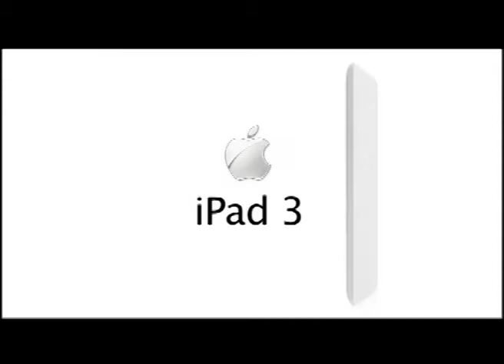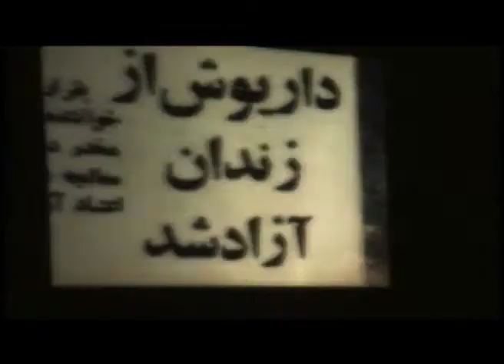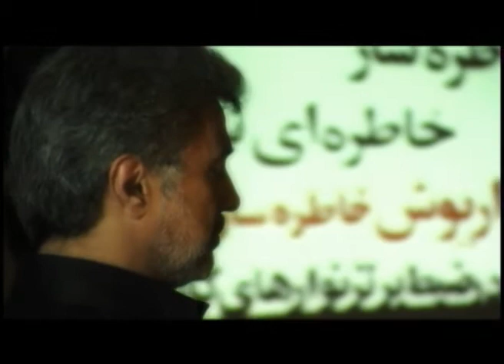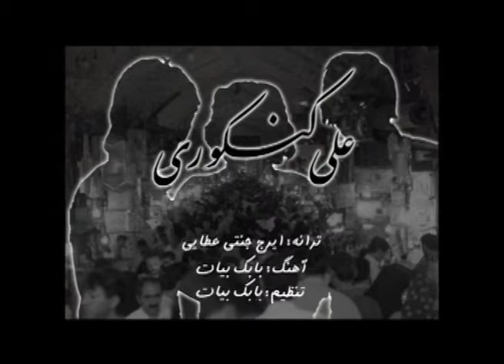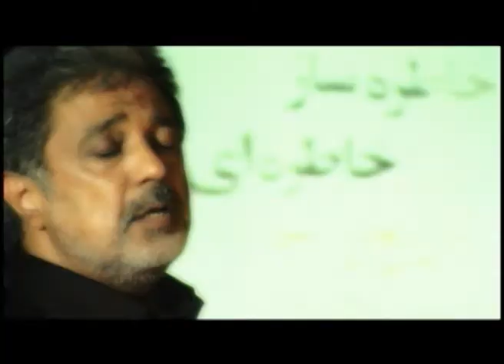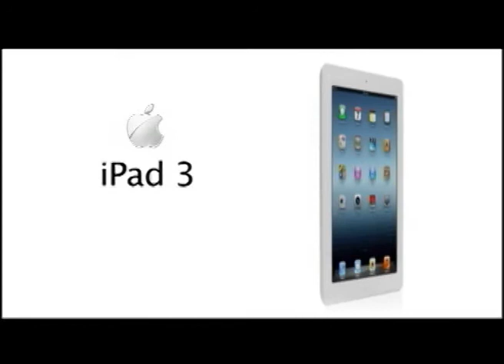People Power 17 Aug 2012